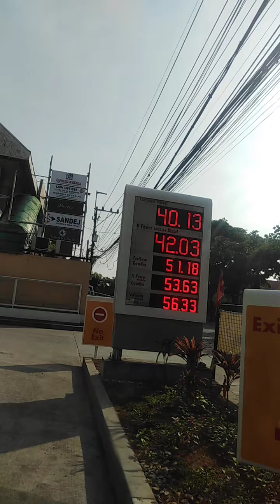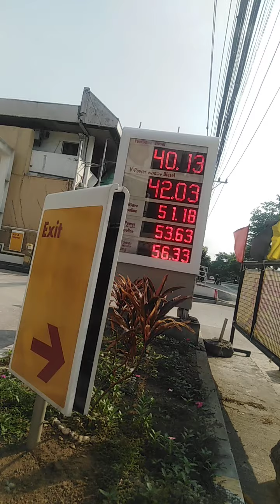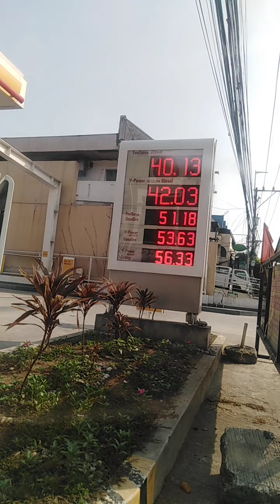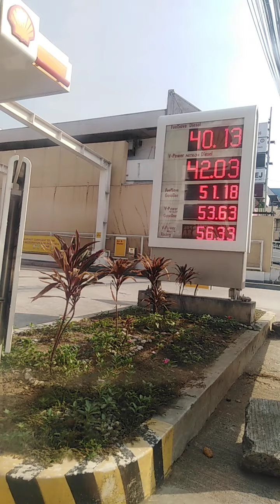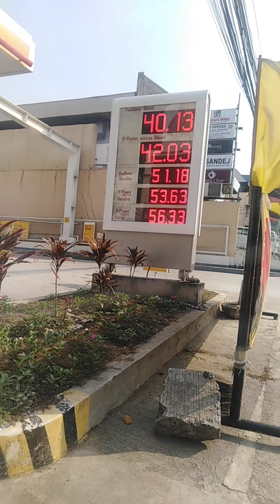SHELL KATIPUNAN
GAS PRICE AT SHELL GAS STATION ALONG KATIPUNAN AVENUE,UPDATED JULY 2,2020